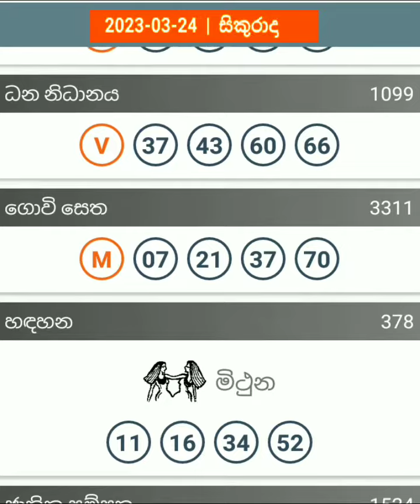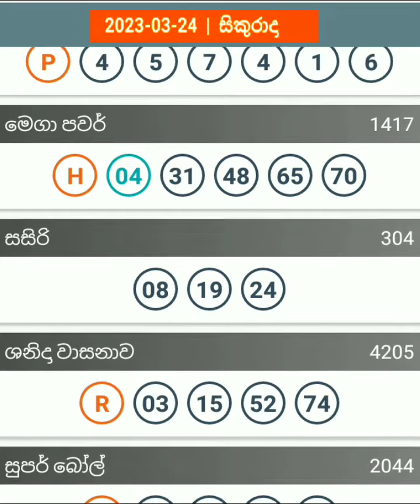Lottery Result DLB NLB ලොතරය් දිනුම් අංක 2023.03.23 Lottery Results Sri Lanka lotharai dinumv